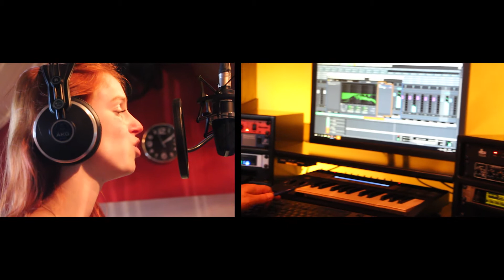KoperDraad - Voorbij Mijn Fantasie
Nieuwe Single van KoperDraad!
'Voorbij Mijn Fantasie'

Jesper: gitaar en zang
Iris: viool
Merel: zang
Rianne: zang
Jasper (gastmuzikant): drums en basgitaar